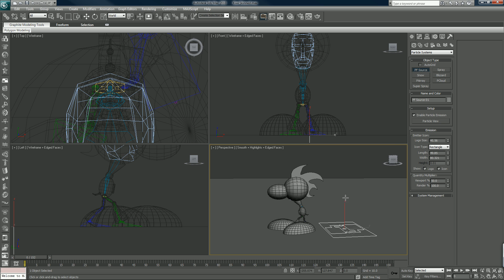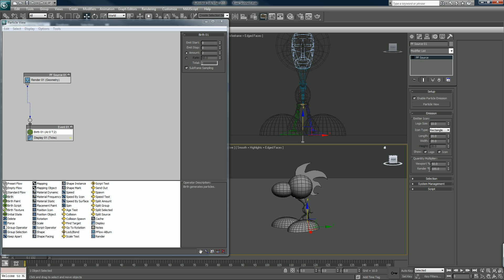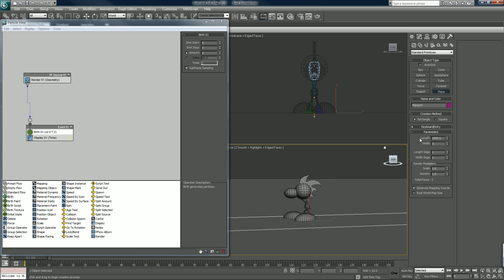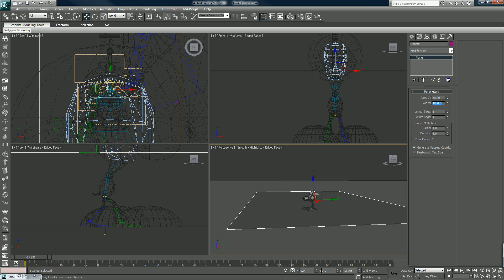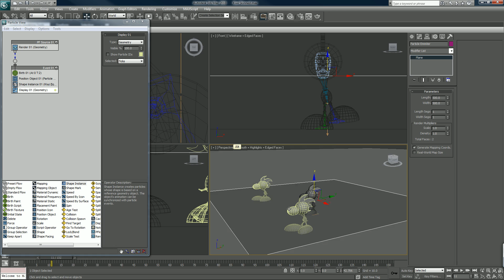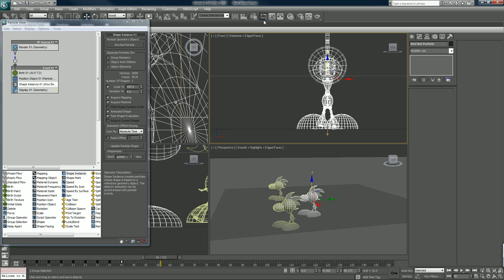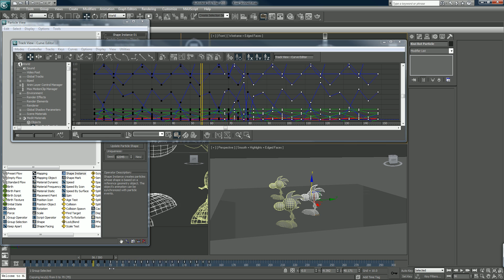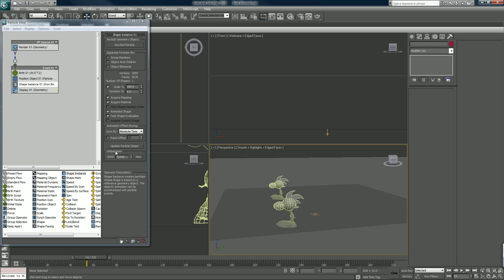Kiwi Crowd Destruction Part 012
In this tutorial set I will show you how to create a character, animate it, duplicate it with particle flow. Then I'll show you how to use a collision object to leave a path of destruction using particle flow and Afterburn. . .

I hope you enjoy learning, this is a long one. . .

_gawn